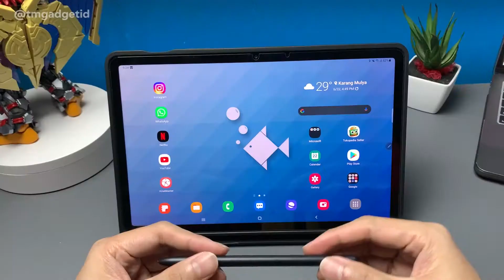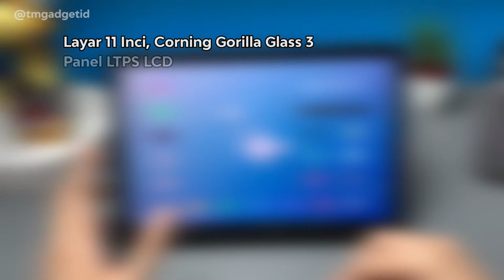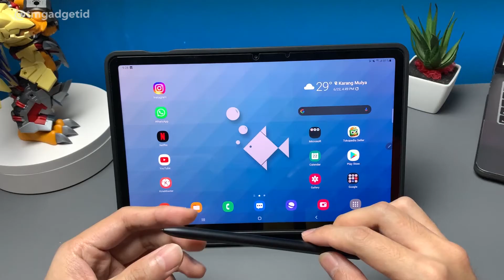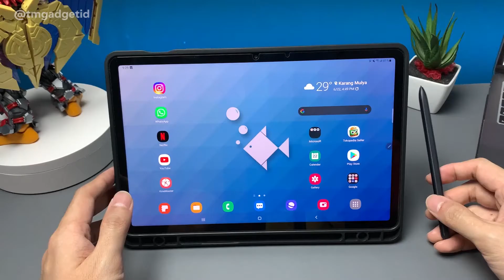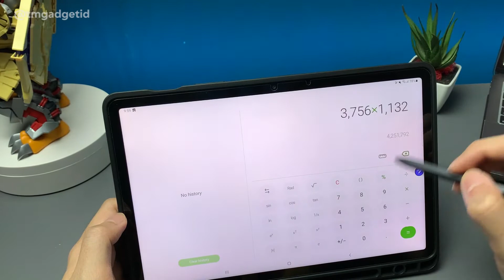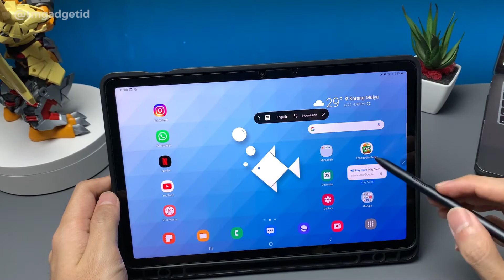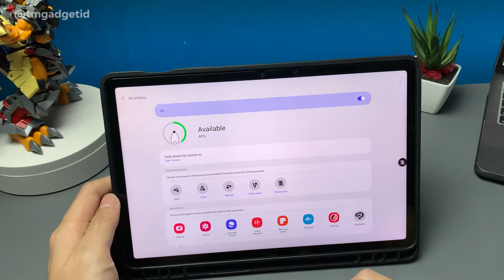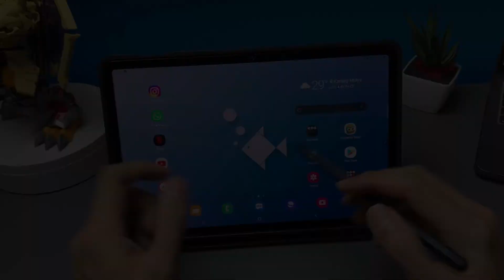Fitur Spen dari Samsung Tab S7